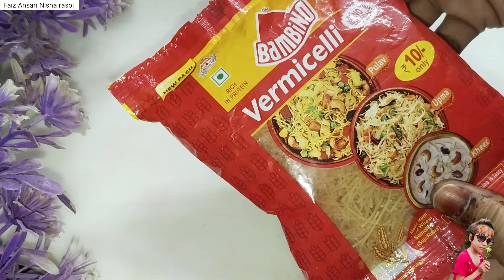15 Minutes Dessert, घर की ही चीज़ों से बनाएँ टेस्टी मीठा Sevai Custard Faluda, सेवई कस्टर्ड फ़ालूदा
15 Minutes Dessert, घर की ही चीज़ों से बनाएँ टेस्टी मीठा Sevai Custard Faluda, सेवई कस्टर्ड फ़ालूदा 2024

please type to my channel 🙏YouTube channel
Faiz Ansari Nisha rasoi ❤️

NishaMadhulika
rubika kitchen
Hafsa's Kitchen
Flavours Of My Kitchen
Masala Kitchen
Kunal Kapur